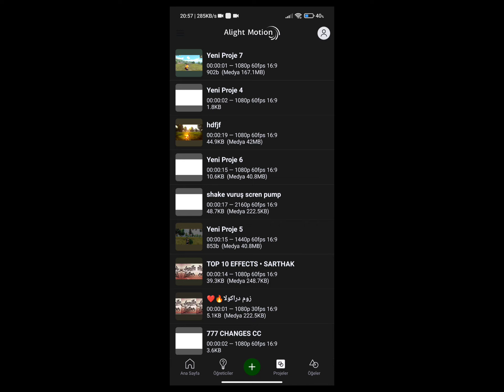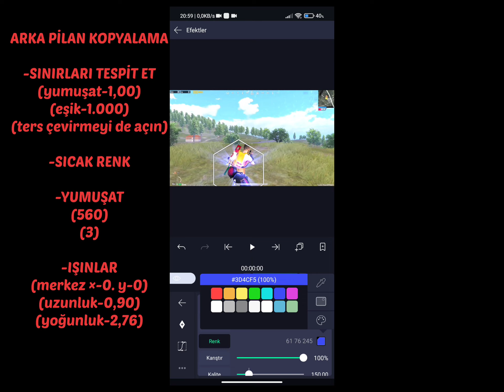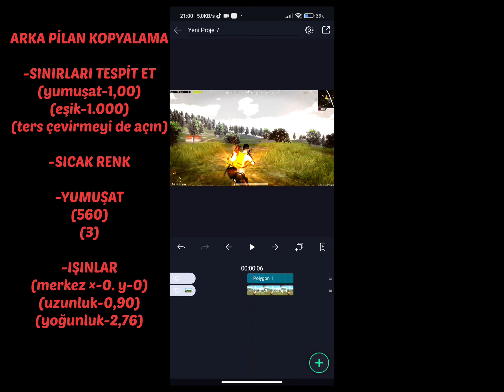KARAKTERE IŞIN EKLEME / PARLATMA EDİT YAPMA MOBİL📲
TİKTOK- klein_edits TAKİBİNİ ALIRIM ❤️

ETİKETLER👇
edit yapmak
edit yapma programları
edit yapmak ne demek
edit yapma uygulamaları
edit yapmak için uygulamalar
edit yapmak için fotoğraflar
edit yapmak için şarkılar
edit yapma uygulaması
edit yapma sitesi
edit yapma programı pc
edit yapma programları ücretsiz
edit yapma programı ücretsiz
edit yapma programı pc ücretsiz
edit yapma programları android
edit yapma programı apk
edit yapmak için arka plan
ae edit yapma
amp edit yapma
navicat edit yapma resimli anlatım
edit yapmak için video
edit bugu yapma
edit yapma programları bilgisayar
edit yapmak için bilgisayar
bilgisayardan edit yapma
bilgisayardan edit yapma programı ücretsiz
bilgisayardan edit yapma ücretsiz
bandicam edit yapma
bedava edit yapma programı
capcut edit yapma
camtasia edit yapma
csgo edit yapma
edit yapma programı indir gezginler
bilgisayarda edit yapma
videolu edit nasıl yapılır
world edit dağ yapma
world edit daire yapma
pc de edit nasıl yapılır
editleme nasıl yapılır
edit yapmak ekşi
editleme
edit yapma siteleri
edit yapma pc
edit yapma fikirleri
edit foto yapma
edit yapma programları fotoğraf
fotoğrafa edit yapma
filmora edit yapma
google edit yapma
gm edit yapma
gacha edit yapma
edit nasıl yapılır pc
edit yap
hazır edit yapma
edıt yapma
edit nasıl yapılır
indirmeden edit yapma
internetten edit yapma
uygulama indirmeden edit yapma
edit yapma indir
edit yapmak için ücretsiz uygulamalar
edit yapmak için program
video editleme site
video.editleme
kolay edit yapma
komik edit yapma
kinemaster edit yapma
kolay edit yapma programları
edit yapmak için laptop
lyrics edit yapma
lyrics edit yapma programı
lyrics edit yapma programı pc
lyrics edit yapma uygulamaları
edit yapma meslekleri
edit yapma programları mobil
edit yapmak için müzikler
edit yapmak zor mu
metin2 edit yapma programı
metin2 edit yapma
msp edit yapma programı
msp edit yapma
medit türkiye
medit ne demek
medit
navicat edit yapma
nasıl edit yapılır pc
edit yapma online
edit yapma oyunu
obs edit yapma
online edit yapma programı
oh no edit yapma
edit hazırlama
edit yapma programları telefon
edit yapma programsız
silkroad edit yapma
edit yapmak için şarkılar türkçe
şarkılı edit nasıl yapılır
video editleme nasıl yapılır
videolara edit nasıl yapılır
telefondan edit yapma
tiktok edit yapma
türkçe edit yapma programı
edit yapmak için uygulama
online video editleme
edit yapma ücretsiz
ücretsiz edit yapma
edit video yapma
video edit yapma programı
vn edit yapma
video editlemek
world edit yuvarlak yapma
youtube edit yapma
edit yapılacak videolar
edit yapmalık videolar
metin2 edit item yapma
camtasia studio 8 edit yapma